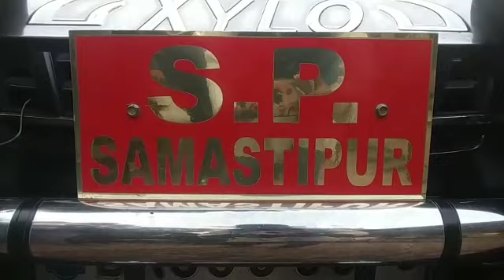समस्तीपुर में बालू व्यवसाय पर हुए हमले में हुई गिरफ्तारी।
बीजेपी नेता पर कल हुय हमले में मामले में समस्तीपुर पुलिस ने तत्परता कार्रवाई करते हुए थाना क्षेत्र से ही   6 हमलावरों को गिरफ्तार किया।

बताया गया कि  मुफ्फसिल थाना क्षेत्र में कल हुए भाजपा नेता व पूर्व जिला परिषद सदस्य व उसके भतीजे के साथ कइयों को अपराधियों ने जान लेवा हमला कर बुरी तरह जख्मी कर  दिया था जिससे मुफस्सिल थाना क्षेत्र के धर्मपुर सहित इलाको में ग्रामीणों में आक्रोश व्याप्त था और अपराधियों के गिरफ्तारी को लेकर आगजनी भी हुई ।
पुलिस मामले को गम्भीरता से लेते हुए त्वरित कारवाई करते हुए  6 अपराधियों को गिरफ्तार किया है ।
वही प्रेसवार्ता कर एसपी विकास वर्मन ने बताया  कि शहर से सटे धर्मपुर दादपुर में असामाजिक तत्वों ने 15 से 20 संख्या में जमकर तांडव मचाया  था जिसमे   बालू गिट्टी व पूर्व जिला परिषद के  दुकान पर चढ़कर पहले तोड़फोड़ और लूटपाट की और फिर व्यवसाय को मारकर बुरी तरह जख्मी कर दिया ओर  दुकान के काउंटर में रखे नकदी भी लूट ली थी । इस वारदात के बाद पूरे इलाके में तनाव का माहौल भी व्याप्त था  तनाव को देखते हुए भारी संख्या में पुलिस बल की तैनाती की गई थी
वहीं मामले में पुलिस ने तत्परता कार्रवाई करते हुए 6 हमलाबारो को गिरफ्तार कर लिया ।ये अपराधीयों का  मुफस्सिल थाना ओर नगर थाने में पूर्व से ही आपराधिक मामले दर्ज थे ।
एसपी विकास वर्मन